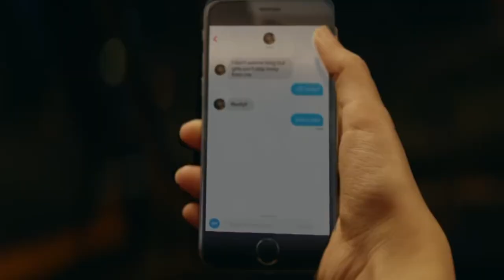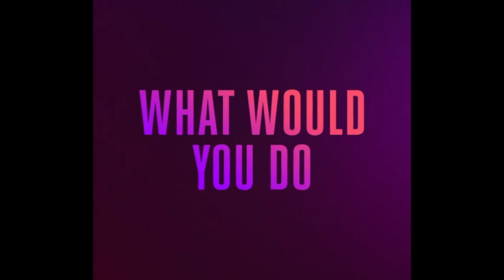CÓMO EVALÚAN LAS MUJERES A LOS HOMBRES: 7 COSAS QUE DEBES SABER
SEGÚN EL EXPERTO EN PSICOLOGÍAY COMPORTAMIENTO HUMANO JORDAN PETERSON LAS MUJERES EVALÚAN A LOS HOMBRES DE CIERTA MANERA, ¿QUIÉRES SABER CÓMO?

Visita nuestro sitio asociado de Amazon para productos de tu interés: